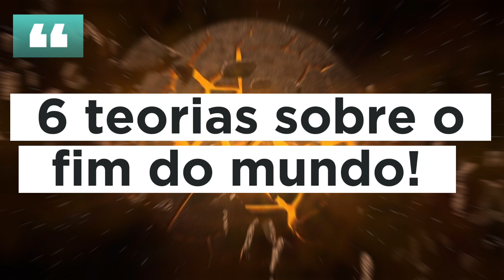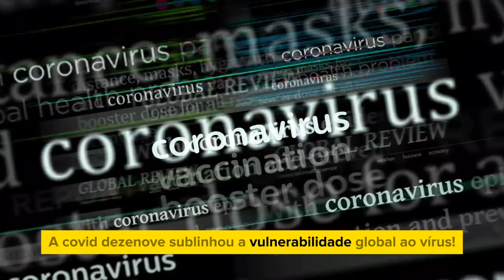6 TEORIAS POPULARES SOBRE O FIM DO E DA HUMANIDADE!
6 TEORIAS POPULARES SOBRE O FIM DO MUNDO E DA HUMANIDADE!

Quando será o fim do mundo? Essa pergunta intriga várias pessoas, de acordo com a Bíblia, nesse dia Jesus Cristo descerá da Terra e irá julgar a todos! Os justos viverão com Cristo no Paraíso pela Eternidade e os ímpios queimarão no Fogo Eterno! Mas se vc não é muito religioso, há várias catástrofes que pode eliminar a humanidade em segundos!

Ficou curioso né? Sei que ficou! Então vem comigo para saber mais sobre essa curiosidade! Aproveita e compartilhe para geral, pois compartilhar conhecimento é bom m demais! Ei, por que não me segue lá no Instagram! Lá faço publicações quase todo dia! Vc só tem a ganhar!

Que tal ajudar o perfil e o canal no YouTube a ficar melhores? Faça sua doação em qualquer valor!